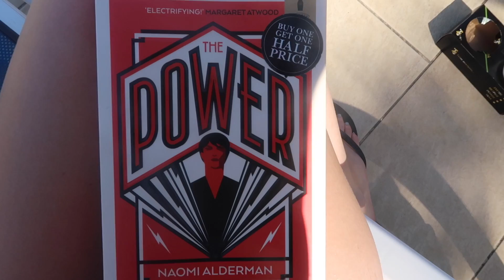The best week ever!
►  I had the best week in Greece!!